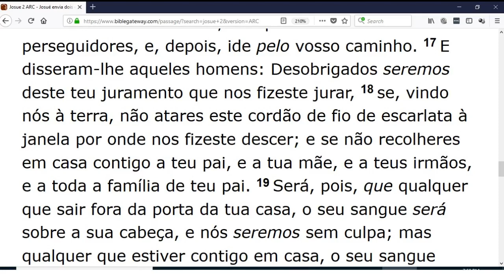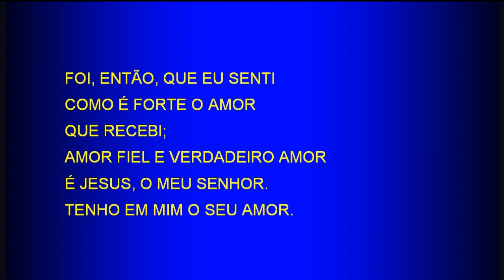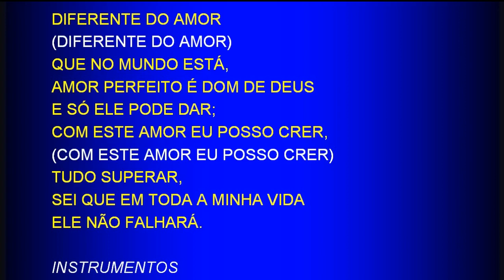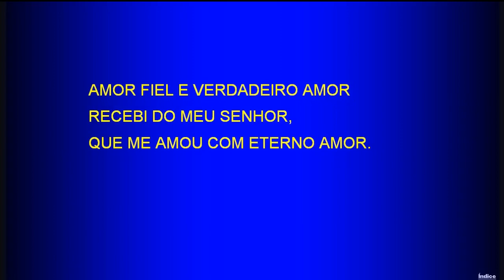Saturday Service (2018-01-27) Maranatha (Pompano Beach, Florida)